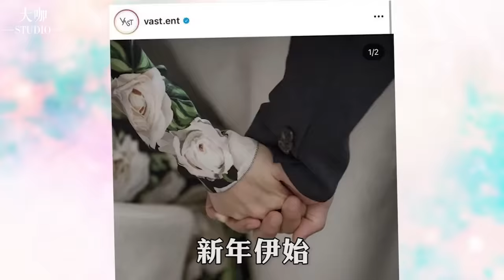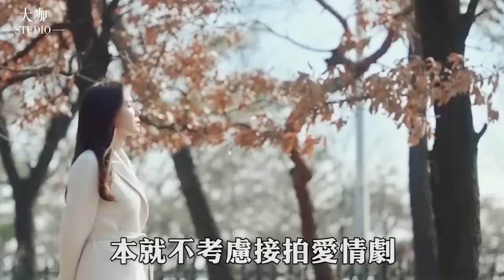忘記宋慧喬，分手薑素拉，玄彬為何最後選擇了孫藝珍？玄彬的人生比韓劇還精彩！玄彬結婚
歡迎大家觀看更多精彩視頻：
猛開黃腔逼瘋劉在錫，現場霸氣拆穿綠茶詭計，拽姐Jessi 讓王嘉爾睜不開眼!
拋棄相戀14年金賢珠，卻豪擲61億迎娶小17歲女主播，蘇志燮如今生活真的幸福嗎？
放棄加拿大回歸韓國，十年爬上韓圈巔峰，朋友圈全是頂流男，萬年龍套的他早該紅了!